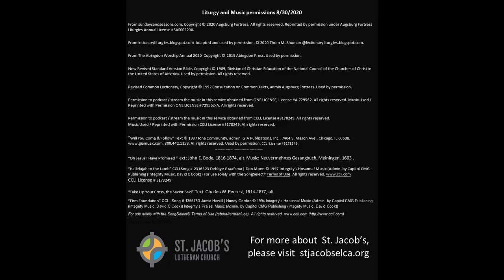8 30 2020 worship service video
Visit stjacobselca.org for more information about the congregation of St. Jacob's Lutheran, North Canton, Ohio.